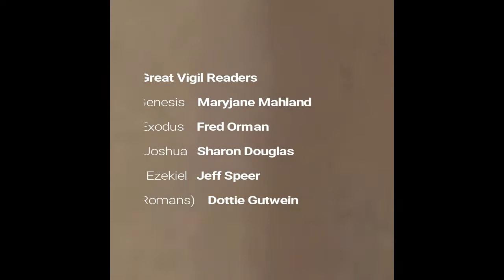The Great Vigil and of Easter & Easter Day Services 2018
Since Holy Week is one service right after another we've combined the Two big ones, with some chanting and a smattering of Hymn favorites (intros only) into a single uplifting video.  If you can stick until the end for a surprise.